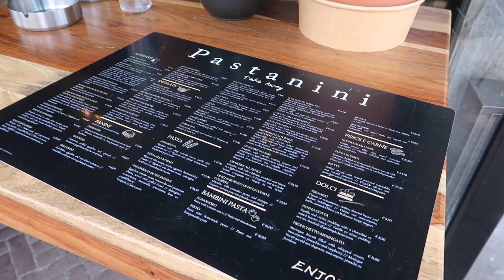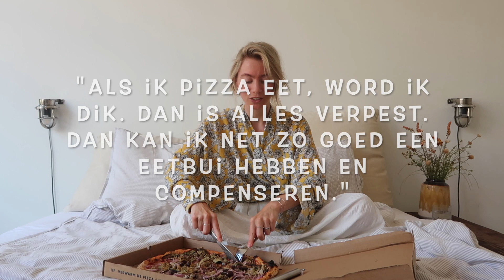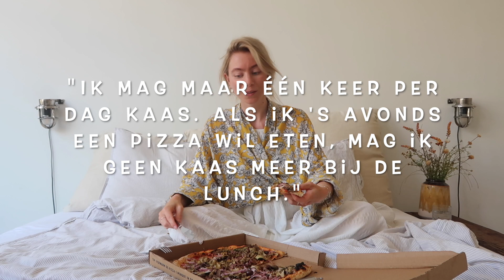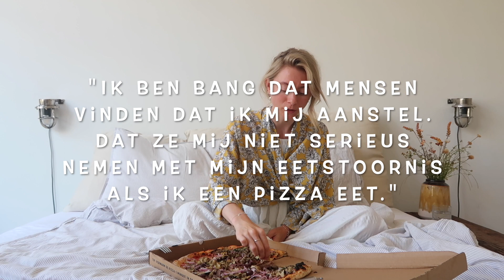Samen pizza eten | PROUD2BME.NL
Wie onze photo blogs en video's bekijkt, ziet regelmatig pizza's voorbij komen. Omdat ik hier wel eens vragen over krijg, besloot ik mét jullie vragen en gedachten over pizza, een video te maken. Dus maak het jezelf comfortabel op bed - zoals ik - of schuif lekker aan. Ik nodig je uit om samen met mij pizza te eten en met elkaar alle eetstoornisgedachten hierover te relativeren. Want een eetstoornis hebben en geen pizza durven eten, dát is pas ongezond.

Hey, hallo! Wij zijn het team van Proud2Bme en we maken wekelijks video's voor dit kanaal. Proud2Bme is een gezellige website met iedere dag 2 of meer nieuwe blogs en artikelen. Deze blogs worden ook geschreven door ons. Proud2Bme is er in het bijzonder voor als je problemen hebt met je zelfbeeld of met eten, maar verder is natuurlijk ook iedereen welkom!

Stichting Proud2Bme
Sandifortdreef 19
2333 ZZ Leiden